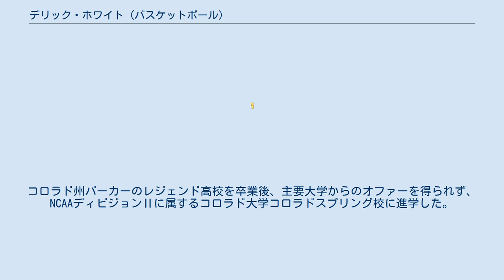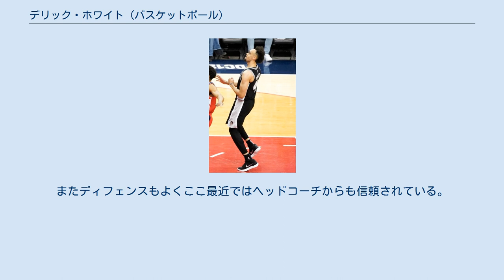デリック・ホワイト (バスケットボール)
デリック・ホワイト（Derrick White, 1994年7月2日 - ）は、アメリカ合衆国コロラド州ダグラス郡出身のバスケットボール選手。
ポジションはポイントガードとシューティングガードをこなせるコンボガード。
 コロラド州ダグラス郡出身。
コロラド州パーカーのレジェンド高校を卒業後、主要大学からのオファーを得られず、NCAAディビジョンⅡに属するコロラド大学コロラドスプリング校に進学した。
2012年から2015年までの3シーズンをコロラド大学コロラドスプリング校でプレーした後、NCAAディビジョンⅠのコロラド大学ボルダー校に転校し、2015-16シーズンは転校規定で試合に出場することはできなかったが、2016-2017シーズンをコロラド・バッファローズでプレーした。
 ホワイトは、2017年のNBAドラフト・コンバインに招待される60人のプレーヤーに選ばれたが、ハイスクール時点での評価は低く、デビジョンⅠ大学への勧誘のなかった３選手の内の一人であった。
 2017年6月22日、NBAドラフト、1巡目29位でサンアントニオ・スパーズに指名され、7月6日、正式に契約を結んだ。
 サンアントニオ・スパーズ 2017年10月18日、ミネソタ・ティンバーウルブズ戦でNBAデビューを果たし、10月28日のオーランド・マジック戦でフリースローによる初得点と3リバウンド、2アシストを記録した。
10月31日、ダービス・バータンとともに、Gリーグのオースティン・スパーズにアサインされた。
11月4日、Gリーグでのテキサス・レジェンズ戦で右手首を骨折し、負傷者リスト入りした。
 2018年3月12日、ヒューストン・ロケッツ戦で４リバウンド、１アシスト、１ブロックとともにキャリアハイとなる14得点を記録した。
 2019年8月24日、ホワイトは2019年FIBAワールドカップにおけるアメリカ代表チームの最終ロスターに登録された。
 プレーオフ レギュラーシーズン プレーオフ ポイントガードもシューティングガードも出来る器用さを持ちどのエリアからも得点できるコンボガード。
またディフェンスもよくここ最近ではヘッドコーチからも信頼されている。
好きな色は白だということだそうだ。